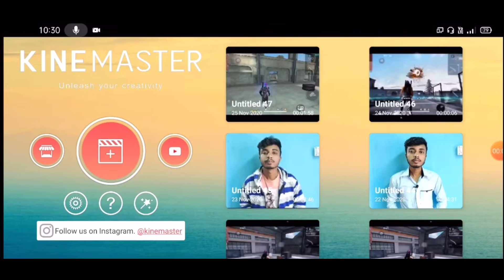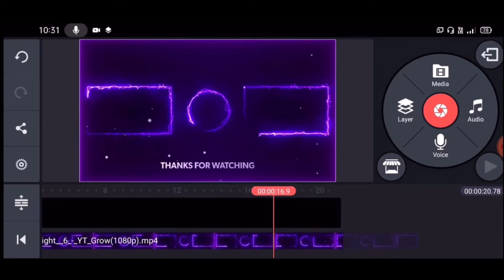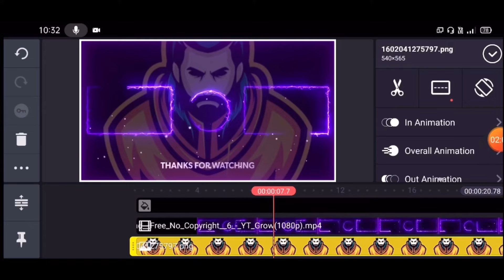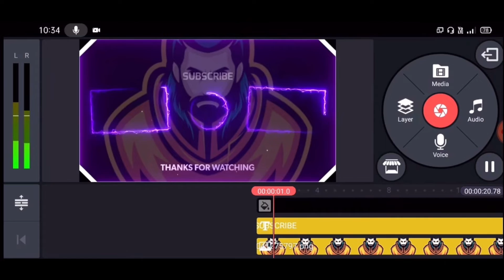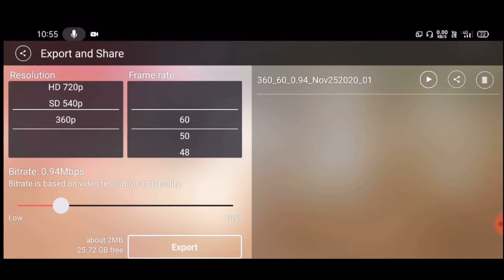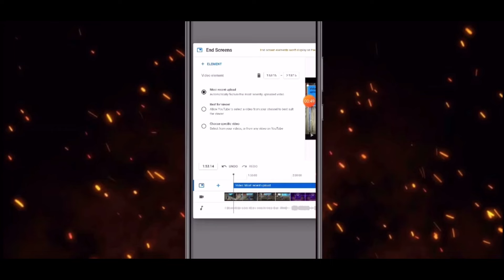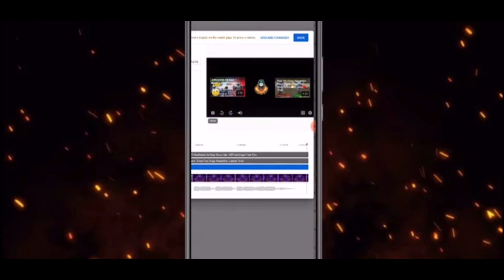How To Make Gaming Outro For YouTube || Kinemaster Outro Tutorials